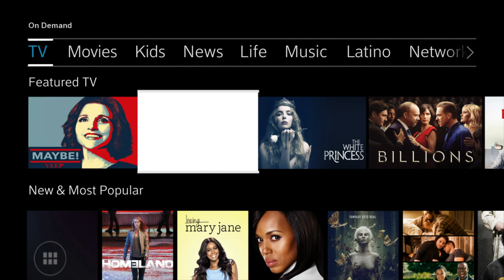Multi TV Spot